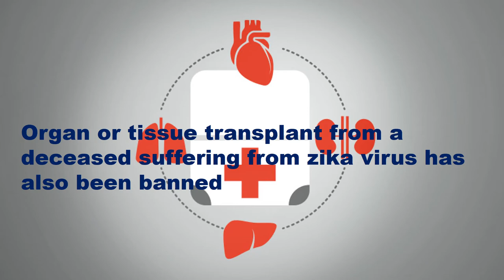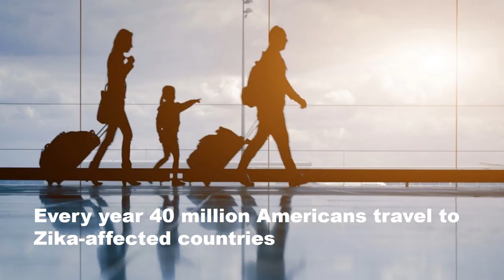Do you know these facts about the zika virus?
Zika virus was first identified in 1947 in a rhesus monkey in Uganda, was first detected in humans in 1952. The virus made its way from Africa to Asia in the late 1960s to early 1980s,  later making its way to South America and North America. The World Health Organization (WHO)  has declared the Zika virus to be a public health emergency, earlier this year.With Zika virus spreading through the Americas and rest of the world here are few facts that you should know.

1) Zika virus is an RNA virus related to the West Nile, yellow fever, and dengue viruses, and passed on by the bite an infected Aedes mosquito.
2) Zika began in Africa. It was originally named ZIKV and was first discovered in 1947 in a rhesus macaque in the Zika forest in Uganda.
3) In humans, the zika virus spreads through mosquito bites, blood transfusion and sex.
4) According to CDC, Puerto Rico reported the first locally-acquired Zika virus case in the United States.
5) The FDA (Food and Drug Administration) recommends not to donate blood, tissue or organ if a person has been diagnosed with zika virus or has been in contact with an area or person being affected by the zika virus, in the last six months.
6) The symptoms of the Zika virus are mild and last anywhere from two days to a week. Signs include: fever, skin rashes, conjunctivitis (red eyes), muscle and joint pain, headache, malaise, and infections like dengue.
7) Banned donations include blood, organs, semen, oocytes, umbilical cord blood, placenta, corneas, bone, skin, and heart valves.
8) A blood and urine test can confirm a Zika infection.
9) There are no approved drugs or vaccines for Zika.
10) Pregnant women who live in or have traveled to Zika-infested regions are vulnerable to the most serious complications from the virus: birth defects.

You can also join us on Facebook: @flushmind